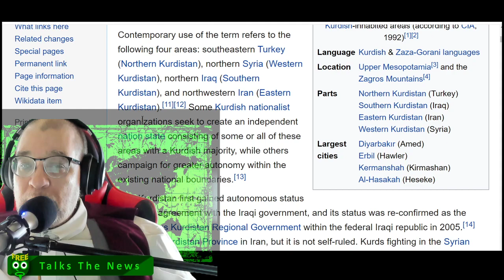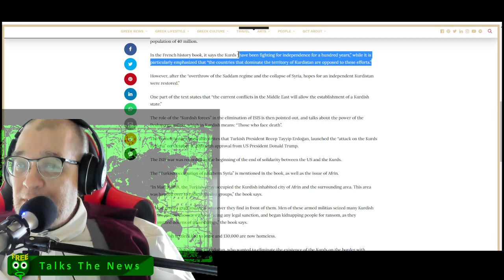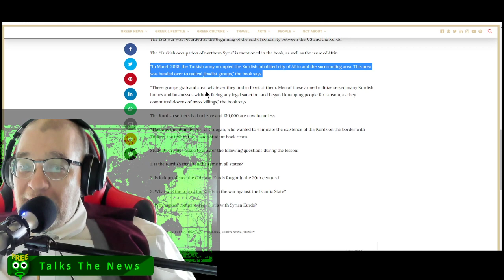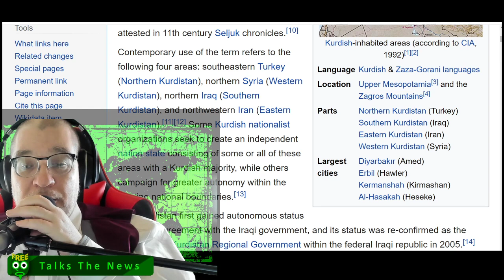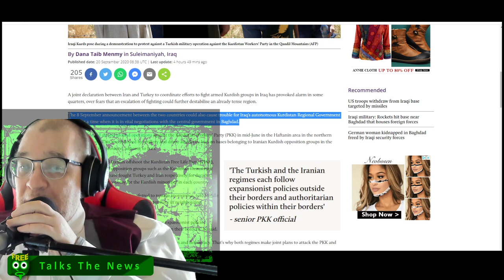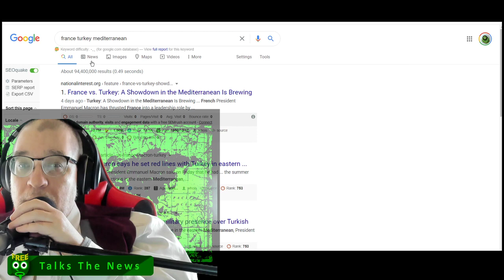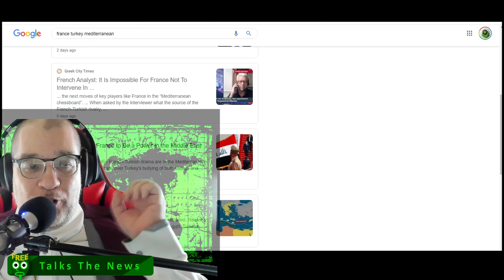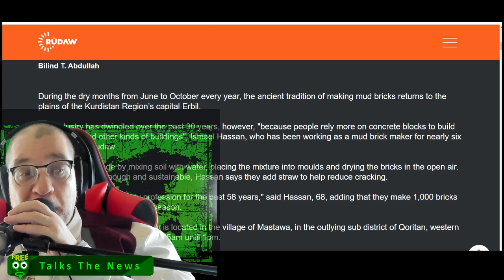French Gov Teaches French Teens to Cheer for an Independent Kurdistan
Freeqo Talks about Macron's recent decision to have state schools teach French Juniors and Seniors in High School the history of independent Kurdistan.  Not only does Macron teach them this, he also teaches them to cheer for the re-emergence of an independent Kurdistani state.
The Kurds are a complex entanglement in and of themselves, let alone the competing world powers in the region affecting the political fortunes of the Kurds in ALL of the four major regoins they find themselves in.